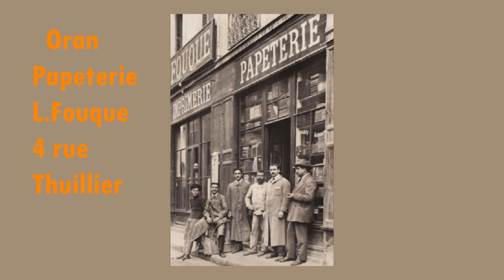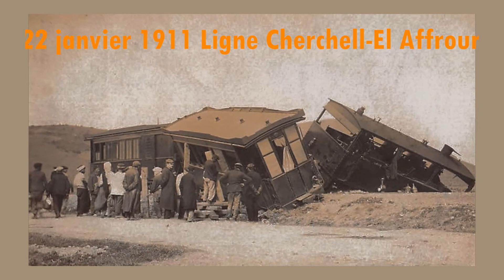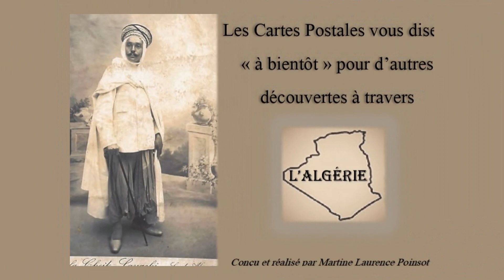LES CARTES POSTALES NOUS PARLENT DE LEURS SOEURS JUMELLES LES CARTES PHOTOS EN ALGERIE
Une carte-photo est un tirage photographique au format d’une carte postale et qui n’a pas été traité par un procédé d’imprimerie.
Dès 1880, on connaît la photo au format « cabinet », de 10x15 cm contrecollée sur du carton, à expédier sous enveloppe, plus grande que la photo « carte de visite » qui elle était apparue en 1854. Toutefois cette photo au format « cabinet » engendre des frais d’acheminement plus élevés du fait du poids du carton.
En 1891 sont commercialisées des cartes postales à partir de la reproduction d’un cliché photographique selon le procédé d’impression photomécanique de la typogravure, la similigravure ou la phototypie. La carte-postale se répand dans toutes les couches sociales du monde et finit par répondre au vœu du public de faire développer des photos au format de la carte-postale, que l’on appellera carte-photo.
Comme la carte postale, le carte-photo est envoyée par la poste. Le tirage peut être restreint pour usage familial afin de commémorer un évènement ou utilisé comme photo souvenir. L’auteur du tirage est un professionnel mais aussi parfois un amateur, d’où les différences de qualité. La carte-photo aborde tous les thèmes, à l’inverse de la carte postale soumise à des règles du fait qu’elle circule à découvert.
La localisation est absente des cartes-photos. Le soin est laissé à l’expéditeur de fournir une explication, de sorte que les indications portées dans ce diaporama correspondent uniquement aux commentaires manuscrits indiqués au dos. Sans ces précieuses indications, seuls les noms et adresses du photographe nous guident lorsqu’ils sont mentionnés.

Même si elles circulèrent en milieu restreint, les cartes-photos en Algérie représentèrent souvent des militaires dans les villes de garnison.  En dehors des photos d’européens et de quelques notables algériens, rares sont les tirages photographiques entrant dans la catégorie des « cartes-photos », destinés à voyager, sans être traités en imprimerie comme l’étaient les cartes-postales.
Martine Laurence Poinsot – 2022